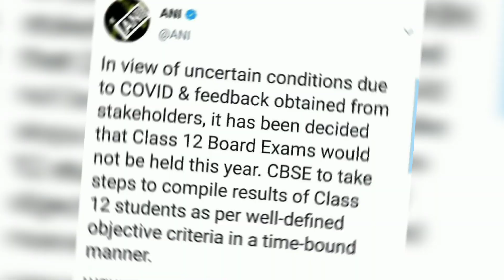BREAKING NEWS CBSE, ICSE Board Class 12 Exams 2021 Cancelled 12 ಪರೀಕ್ಷೆಗಳು 2021 ರದ್ದುಗೊಂಡಿವೆ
*BREAKING NEWS*
*CBSE, ICSE Board Class 12 Exams 2021 Cancelled*

*ಸಿಬಿಎಸ್‌ಇ, ಐಸಿಎಸ್‌ಇ ಬೋರ್ಡ್ ಕ್ಲಾಸ್ 12 ಪರೀಕ್ಷೆಗಳು 2021 ರದ್ದುಗೊಂಡಿವೆ*